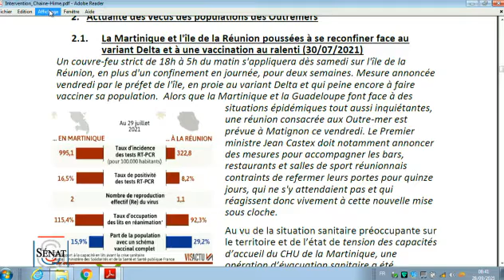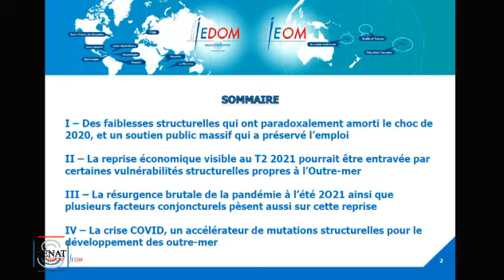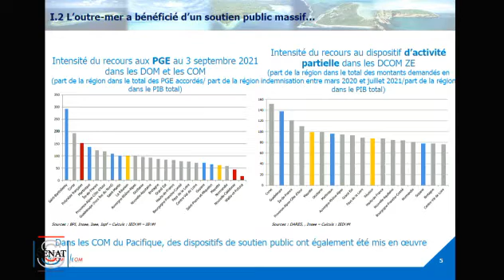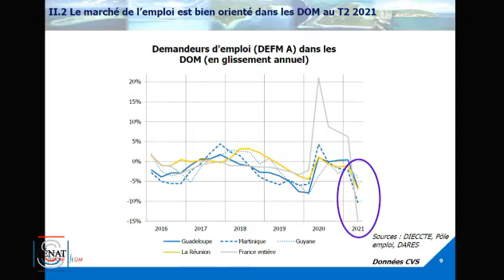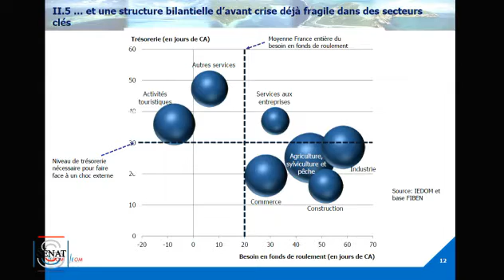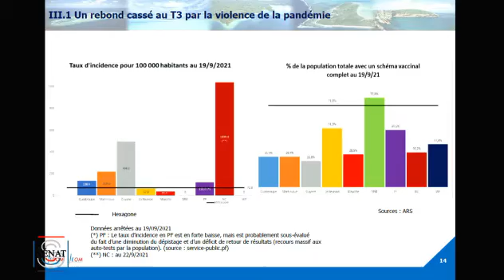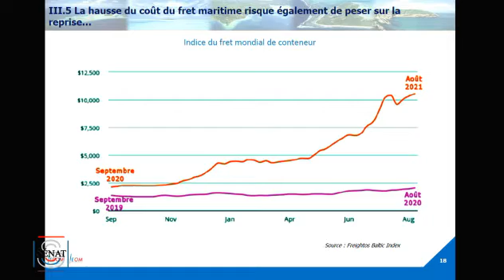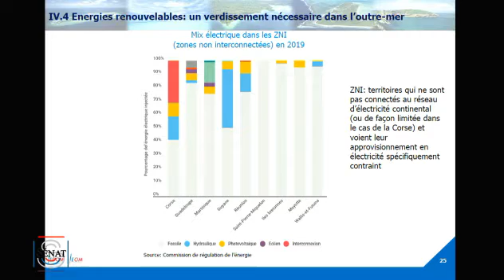20210928 Sénat MCI sur les effets des mesures en matière de confinement dans les OM